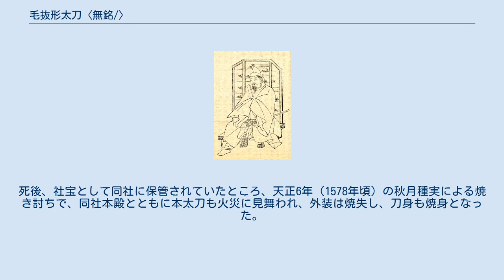毛抜形太刀〈無銘/〉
毛抜形太刀無銘（けぬきがたたち むめい）は、福岡県太宰府市にある宗教法人太宰府天満宮が所有する平安時代の太刀である。
 正式な指定名称は縦書きであり、一行の途中で二段構えとしているため、技術的制約から、毛抜形太刀〈無銘／〉のように表記される場合もある。
 （伝天國）とする場合もある。
 本作は平安時代中期の平安時代から鎌倉時代に見られる太刀の過渡期に製作され、明治8年に整理された「太宰府神社宝物目録」では菅原道真の所持品だったことが記されている。
 全長83.3センチメートル、刃長66.4センチメートル、反り2.8センチメートル、元幅3センチメートル、柄長17センチメートル。
鎬造、丸棟、腰反り、カマス切先。
焼身に加え全身錆に覆われているため、作風は不明である。
伝世品の毛抜形太刀の中では珍しく、柄と刀身が二カ所の鋲で留められる形状をしており、柄と刀身の分離が可能である。
 毛抜形太刀は、平安時代に御所の警備を行う衛府の役人が佩用していたとも、平安貴族が外出又は儀仗用として佩用していたともされており、柄と茎（なかご）が一体でかつ毛抜きを左右に並べた形の透かし彫りがなされているのが特徴である。
本太刀も他の毛抜形太刀と同様、直刀から彎刀への過渡期の形状を表しており、平安時代中期の製作とされている。
毛抜形太刀は後世の模造刀を除き現存数は限られているが、本太刀は焼身であるものの数少ない貴重な現存品として価値を有する。
 本太刀は、その由緒の特殊性から、1923年（大正12年）3月28日に古社寺保存法第4条第1項の規定により国宝（丙種）の資格ある物とされ、1929年（昭和4年）7月1日に施行された国宝保存法附則第3項の規定により同法指定の国宝（いわゆる旧国宝）としてみなされ、さらに1950年（昭和25年）8月29日に施行された文化財保護法附則第3条第1項の規定により同法指定の重要文化財とみなされている。
 刀身のほか、刀身収納用に同社の神紋である梅紋の蒔絵が施された箱が現存する。
この箱は本太刀を丸々収めるため反りにあわせて彎曲されている。
なおこの箱は文化財指定（附指定を含む）の対象外である。
 「菅原道真」（菊池容斎作『前賢故実巻第5』より）。
なお本画で佩用しているのは毛抜形太刀ではなく通常の太刀である。
 太宰府天満宮宝物館（現保管場所） 社伝によれば、本太刀は太宰府天満宮の祭神である菅原道真が佩用していたものと伝えられる。
死後、社宝として同社に保管されていたところ、天正6年（1578年頃）の秋月種実による焼き討ちで、同社本殿とともに本太刀も火災に見舞われ、外装は焼失し、刀身も焼身となった。
その後も同社の社宝として引き続き保管され、現在、同社の宝物殿にて保管・一般公開されている。
宝物館以外での過去の公開記録としては、以下のものが挙げられる。